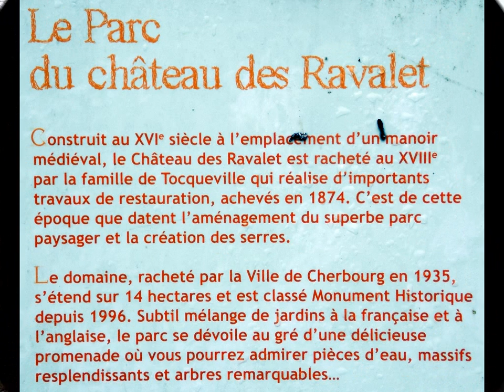La Vallée du Trottebec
Randonnée dans La Manche au départ de La Glacerie à 7 kms au sud-est de Cherbourg.